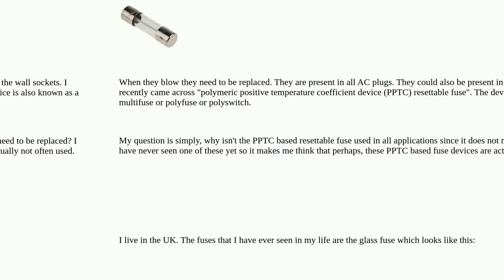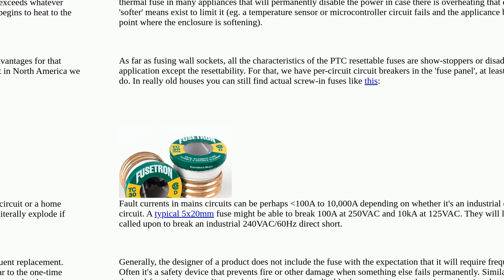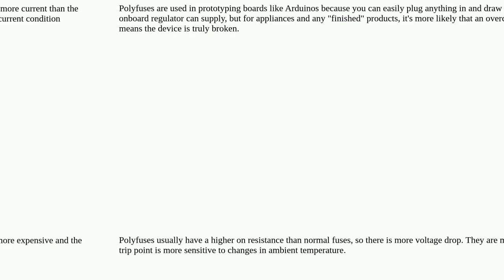Electronics: Why are PPTC based fuses not used in power sockets?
Why are PPTC based fuses not used in power sockets?

A special thanks goes out to the community

  fuses